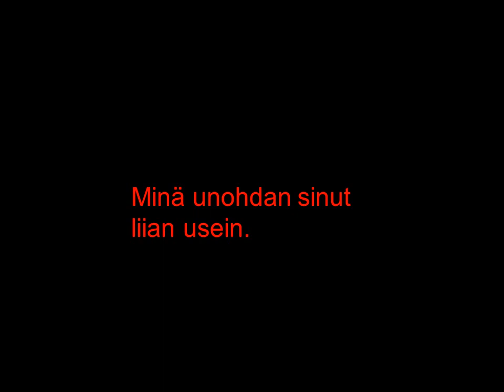Minä unohdan sinut liian usein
Toteutus: Matti Laitinen
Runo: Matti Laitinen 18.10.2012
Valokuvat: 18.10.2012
Musiikki: Peter Rudenko, What Follows Me (cc)